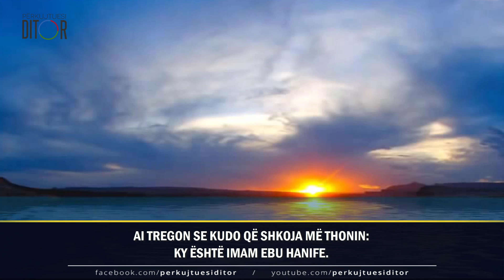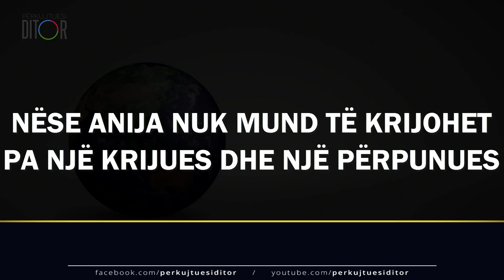EBU HANIFE - DEBAT ME NJË ATEIST ᴴᴰ